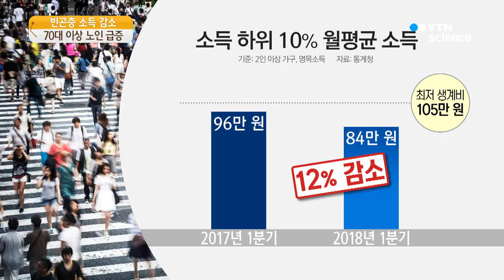확 쪼그라든 빈곤층 소득...70대 이상 대거 빈곤층 추락 / YTN 사이언스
[앵커]
우리나라 극빈층의 소득이 15년 만에 가장 큰 폭으로 줄어들었습니다.

특히 70대 이상 노인 가구가 대거 빈곤층으로 추락하면서 정부가 대책 마련에 고심하고 있습니다.

한영규 기자가 보도합니다.

[기자]
통계청 가계조사 결과 소득을 10개 구간으로 나눴을 때 최하위 극빈층의 월 평균 소득은 84만 원 이었습니다.

1년 전보다 12% 줄어든 것으로, 최저 생계비를 기준으로 하더라도 한참 부족합니다.

가장 큰 원인은 근로소득 감소로 1년 새 36%나 줄어들었습니다.

저소득층이 주로 일하고 있는 임시 일용직 일자리는 최저임금이 큰 폭(16.4%)으로 인상된 올해 1분기에 18만 개 넘게 줄었습니다.

제조업 구조조정과 내수 부진이 계속되는 가운데 최저임금이 인상되면서 영세 업체들이 인건비를 줄이기 위해 고용을 줄인 것으로 분석됩니다.

특히 70대 이상 노인 가구가 대거 빈곤층으로 추락하고 있습니다.

소득 하위 20% 가구 가운데 70세 이상이 차지하는 비중이 43%까지 급등했습니다.

우리나라 노인 2명 가운데 1명(46.7%)은 중위소득의 절반에도 미치지 못하는 상대적 빈곤층인 것으로 나타났습니다.

정부가 소득 주도 성장을 핵심 정책 과제로 추진하고 있지만 노인 비중은 늘고 취약계층 일자리는 줄어들면서 소득 불평등이 완화되기에는 갈 길이 멀어 보입니다.

YTN 한영규입니다.